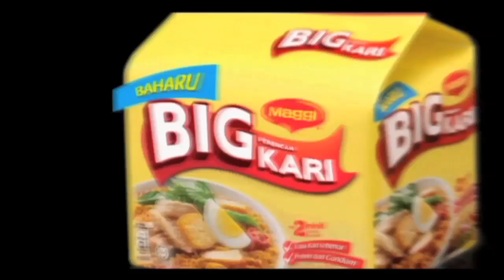MeleTOP - Special Cover - Murtabak Maggi [01.07.2014]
Kalau lapar time petang-petang tu, ape kata korang try masak Murtabak Maggi! Rasa dia memang MeleTOP uolls!